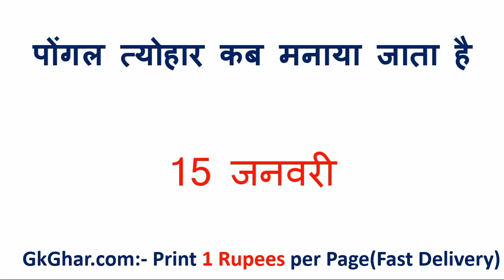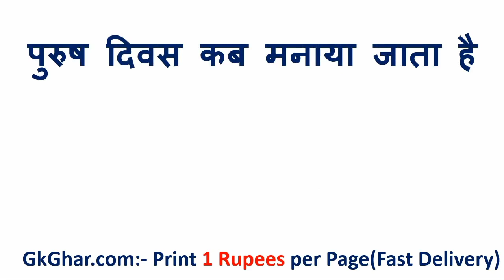पागल दिवस कब मनाया जाता है